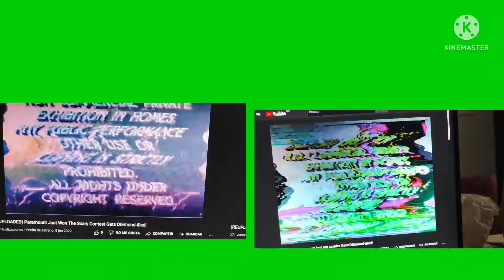16 de junio de 2022